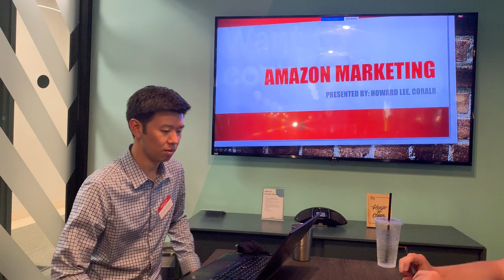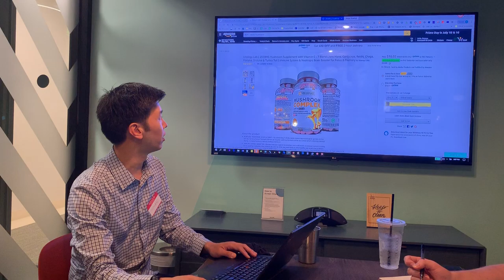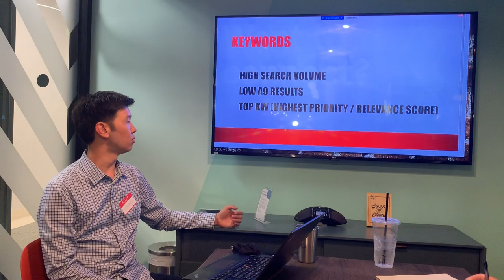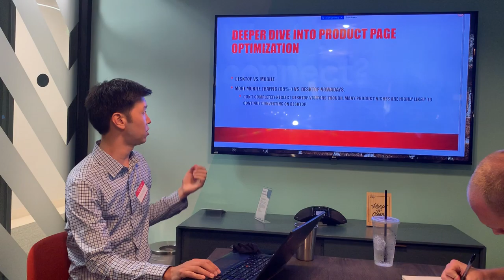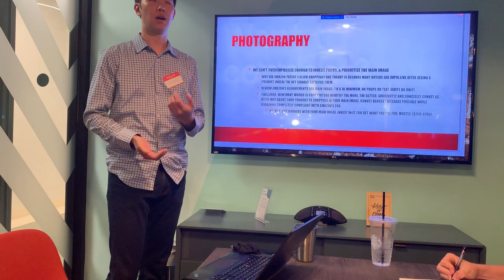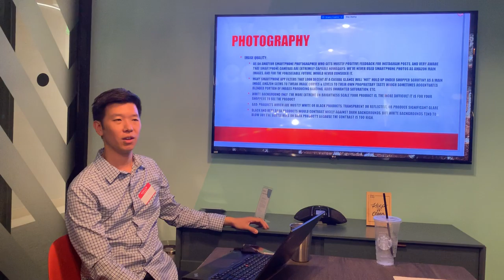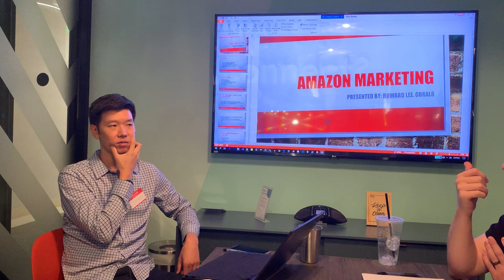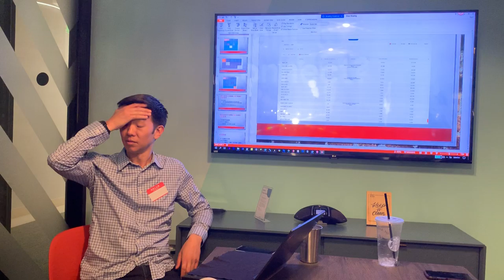ASC 6/19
Amazon Marketing Lesson